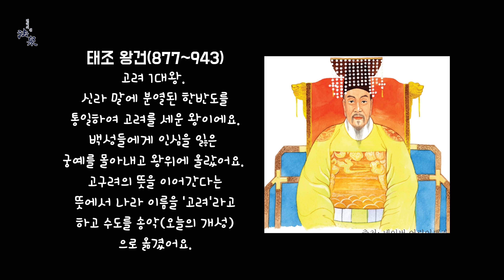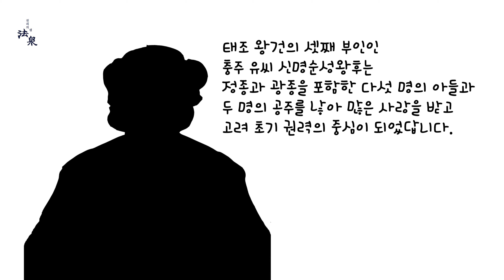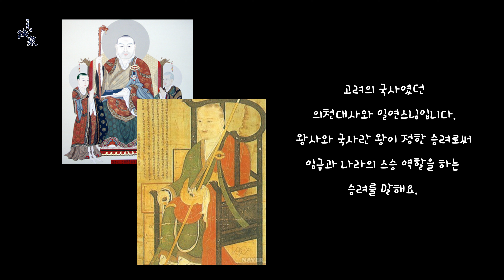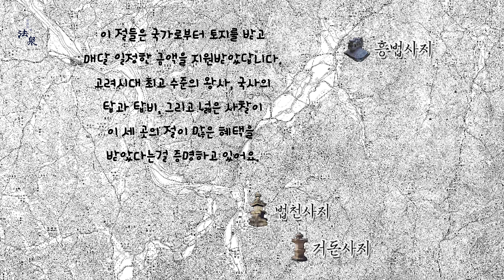2017년 9월, 원주 법천사지 영상 특별전 - 법천사지 소개(어린이용)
Sep - 2017 Wonju Beopcheon Temple Site video special exhibition - Introductory video of Beopcheon temple site for children
2017年9月, 原州法泉寺址影像特别展 - 法泉寺址介绍影像儿童用
2017年9月、原州(ウォンズュ)法泉寺址(ポクチョンサジ)映画特別展 - 法泉寺址(ポクチョンサジ)紹介(児童用)